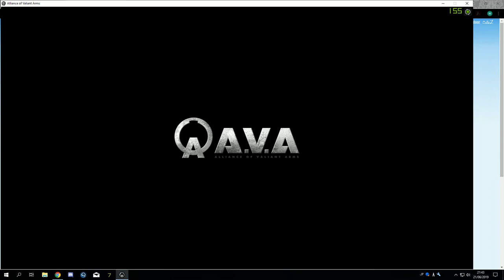クイックマッチ護衛 RISINGDUST